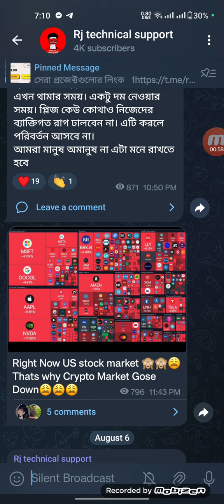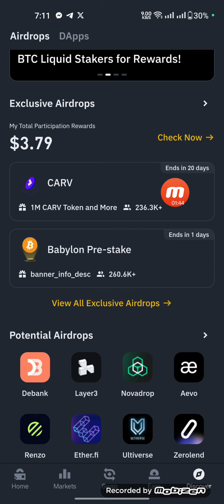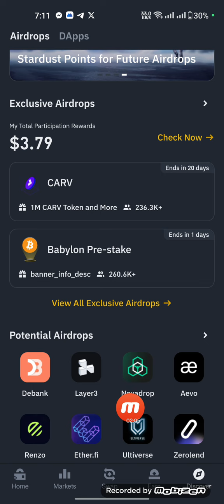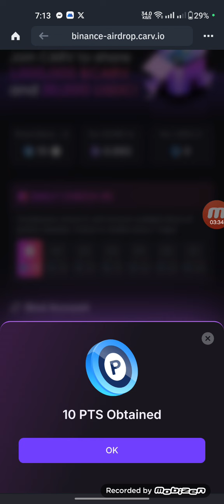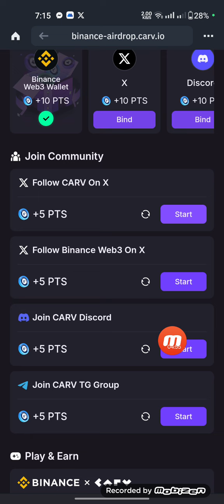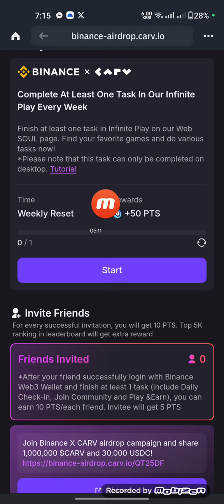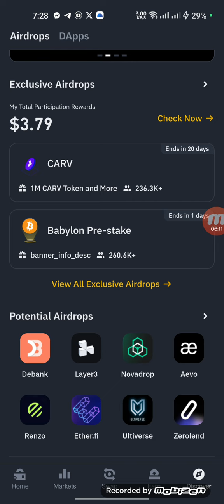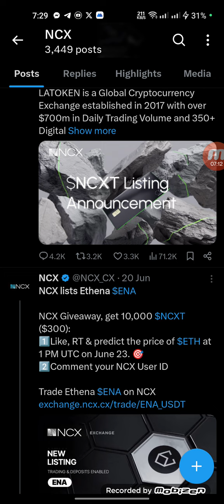Binance web3 wallet airdrop || carv binance web3 wallet airdrop || airdrop like lista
lista airdrop
airdrop
binance megadrop
binance new airdrop
lista megadrop
lista token airdrop
lista dao airdrop binance
revox airdrop
lista dao airdrop
binance megadrop lista
binance lista airdrop
binance web3 airdrop today
lista coin
binance web3 offer
lista
binance lista megadrop
lista dao
lista airdrop binance
revox
crypto airdrop
binance revox airdrop
revox binance web3 wallet airdrop
lista megadrop binance
binance web3
binance new web3 airdrop

binance web3 wallet airdrop
binance web3 wallet airdrop new
free crypto token airdrop
free cryptocurrency earning apps 2024
airdrop crypto
hamster kombat
cyber
cyber airdrop
airdrop binance cyber
إيردروب binance cyber
توزيع binance cyber
مكافآت airdrop binance cyber
مشروع airdrop binance cyber
حملة airdrop binance cyber
مجتمع airdrop binance cyber
crypto
airdrop
space id airdrop
как не пропустить айрдропы
airdrop от cyber
обзор криптовалют
дропы от проектов
cyber token
cyberconnect airdrop
defi что это
cyber connect airdrop
cyberconnect стейкинг
cyberconnect season 2
coinlist cyberconnect
cyberconnect
ethereum
cyberdoge token claim free airdrop
cyberdoge
cyber doge poocoin
crypto news
crypto airdrops
crypto airdrop today
аирдропы от крипто проектов
bitcoin
how to claim cyber doge token
cyber doge airdrop claim
1000% verified airdrop claim
trending shorts
gaming video

Today Binance Web3 Wallet Airdrop
Binance Web3 Carv Airdrop
binance new airdrop today
binance airdrop today
instant airdrop
carv binance
new binance web3 wallet airdrop
today new airdrop
today binance airdrop
revox airdrop
binance airdrop
binance